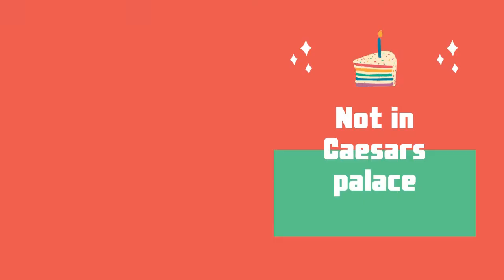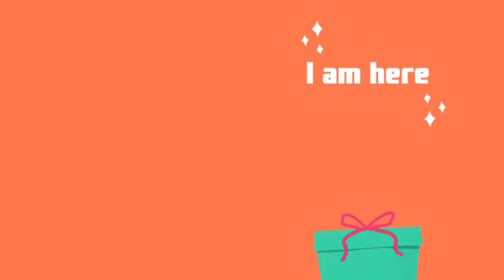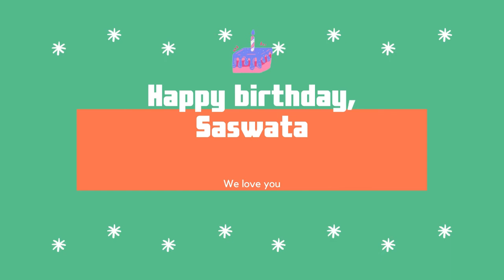Ben carlos @ 2*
Ben Carlos is 2 now.
Making memories